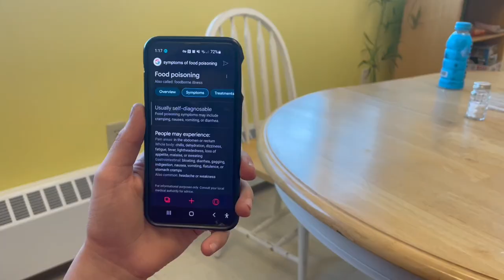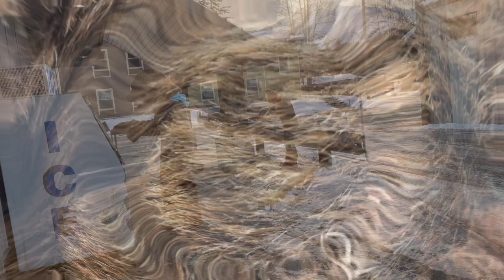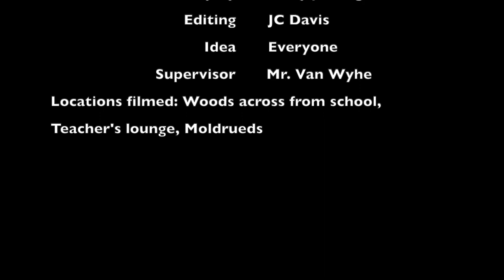The Hot Box - A Freshmen English Movie